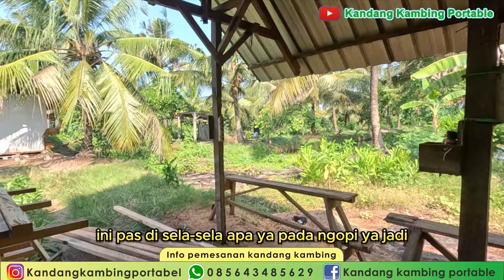Review Ukuran Kandang Kambing Pesanan yang ke 2 dari Majalengka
Kembali lagi di channel kandang kambing portable, di video kali ini akan membahas Review Ukuran Kandang Kambing Pesanan yang ke 2 dari Majalengka
Kami Produsen Pembuat Kandang Kambing dan kandang domba
Kandang kambing portabel spesialis pembuat kandang kambing dan domba yg bisa dibongkar pasang (knock down) dengan berbagai tipe kandang atap ataupun kandang tanpa atap, kandang model koloni ataupun model baterai dengan berbagai ukuran kandang sesuai dengan permintaan (costum), untuk info lebih lanjut silahkan langsung hubungi kami: